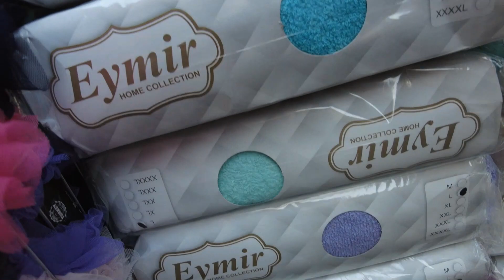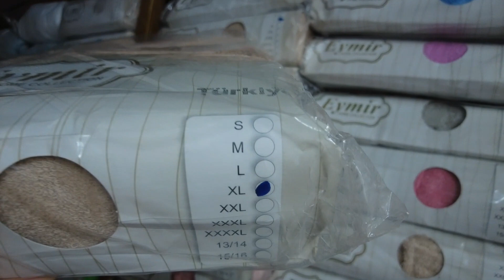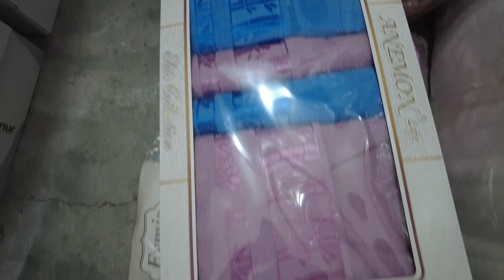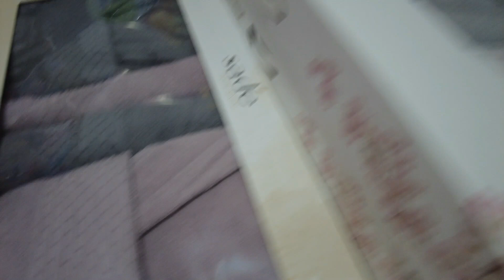Grossiste Peignoir de Bain et Serviette de Bain : Le meilleur fournisseur de Turquie ?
Chapitres
0:00 Commande Peignoirs de Bains
0:30 Présentation de mon grossiste de Peignoirs de Bains
1:10 Mon best seller en peignoir de bain
1:51 Set peignoirs de bains Nurpack
3:49 Serviette de bain
5:02 Peignoirs de bain en bamboo
7:30 Présentation du Best seller idéal pour la personnalisation
9:35 J'essaye le peignoir

Assalam aleykoum, Günaydın, Bonjour à tous !

Bienvenue sur la chaine du shopper d'Istanbul !

Je vous présente aujourd'hui, mon grossiste pour tous ce qui est peignoirs de bains et serviettes de bains. J'aime beaucoup ce grossiste car déjà il a de supers produits et dans un second temps, car ce sont des personnes fiables et honnêtes et ça c'est un point hautement important.

Il y a des peignoirs de bains de plusieurs marques. Parmi celle-ci Nurpack et Ensoft ainsi que mon best seller.